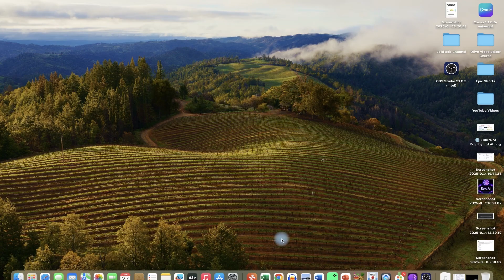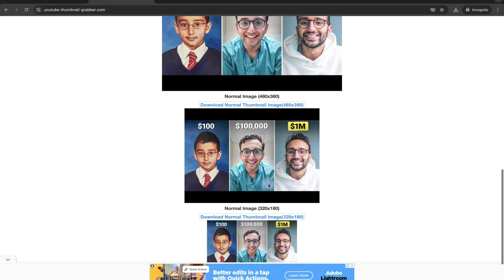How to Download Any YouTube Video Thumbnail in High Quality – No Software!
Want to download YouTube video thumbnails in HD quality for free? In this quick and easy tutorial, I’ll show you the step-by-step method to extract any YouTube thumbnail—no software or account needed!

Whether you're a content creator, designer, researcher, or just want to save a thumbnail for inspiration or presentation, this method works perfectly on any device. You’ll be able to grab full-resolution thumbnails in seconds.

✅ In this video, you’ll learn:

How to find and copy a YouTube video link

How to use a free thumbnail downloader tool

How to save the thumbnail in HD quality

Great for customizing designs, studying YouTube strategies, or creating presentations.